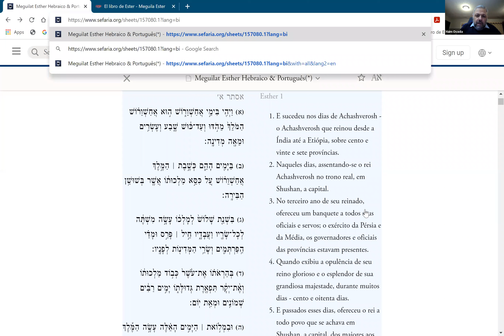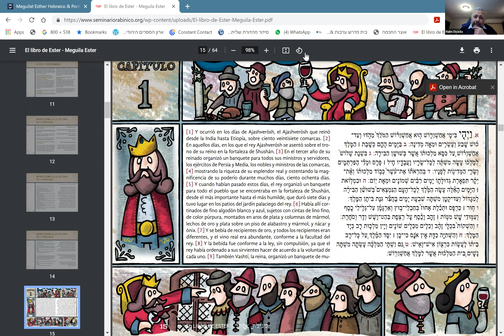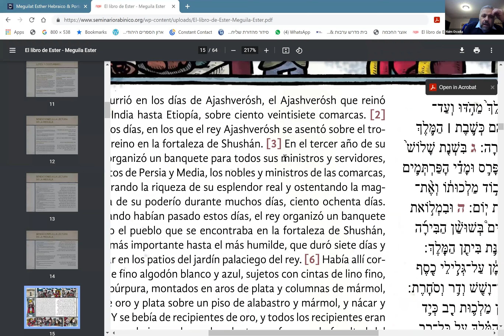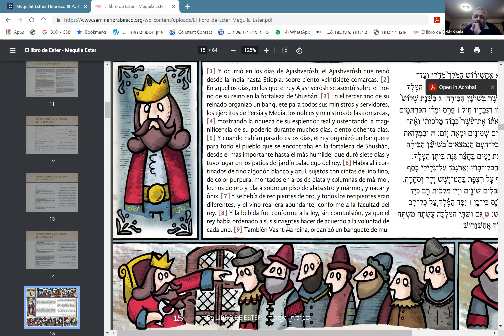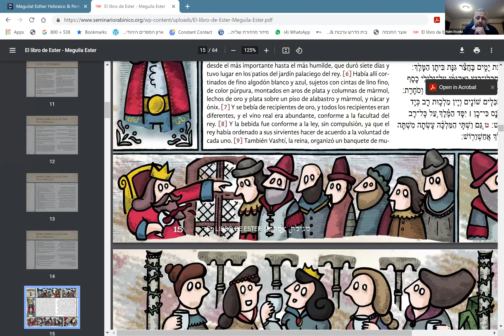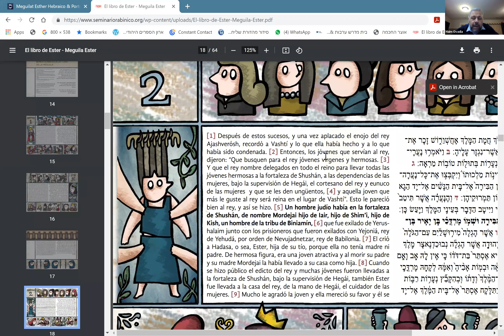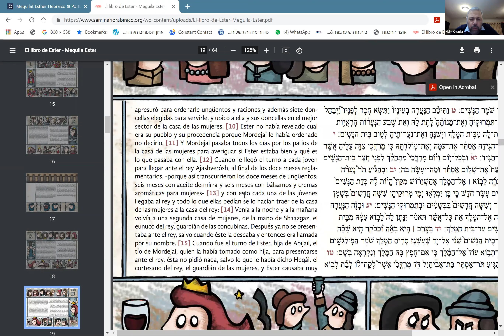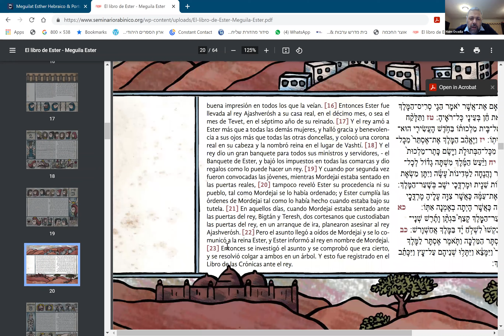R Haim Ovadia - Purim y El Heroísmo de Esther